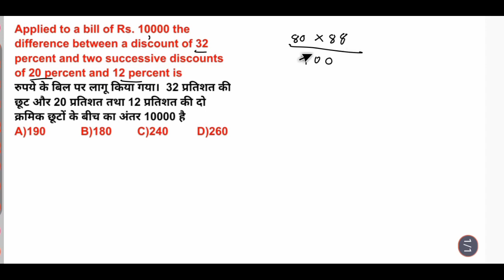Applied to a bill of Rs. 10000 the difference between a discount of 32 percent and two successive di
Applied to a bill of Rs. 10000 the difference between a discount of 32 percent and two successive discounts of 20 percent and 12 percent is
रुपये के बिल पर लागू किया गया।  32 प्रतिशत की छूट और 20 प्रतिशत तथा 12 प्रतिशत की दो क्रमिक छूटों के बीच का अंतर 10000 है